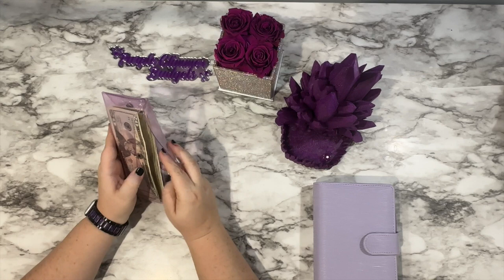Month Ahead Cash Stuffing | Random Budgeting with a Dice!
Welcome back to Purple Glimmer Budgets! In this video, I'm stuffing my Month Ahead binder with $105 and adding a fun twist by using dice to randomize my savings. Join me as I allocate funds to different categories, ensuring I'm always prepared for the month ahead.

What You’ll See in This Video:
   -Stuffing my Month Ahead binder with $105
   -Using dice to randomize savings allocations
   -Tips for effective month-ahead budgeting
   -Insights into my cash budgeting strategy
   -Practical advice for financial planning and preparedness

Whether you're a seasoned budgeter or just getting started, this video offers valuable insights and creative techniques to make budgeting more engaging and effective.

Links to Products in This Video:

Large Purple Calculator
Small Purple Calculator

Shop the Amazon links to support my budgeting journey. All items linked in this description are items I love and can be purchased through Amazon using the links provided.